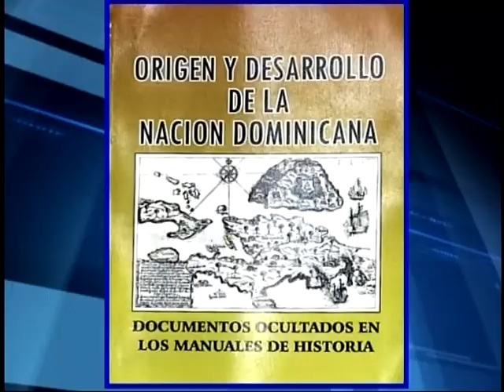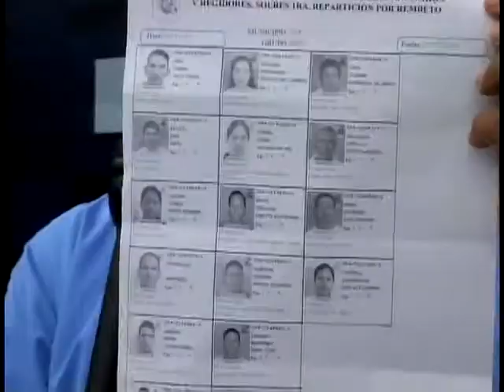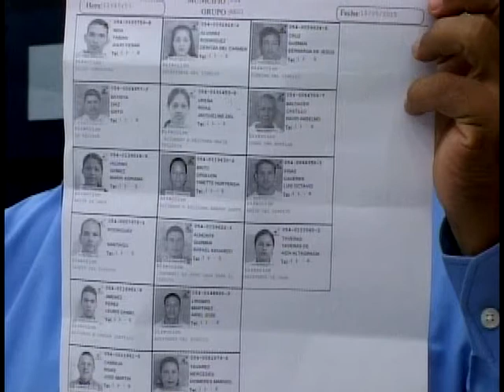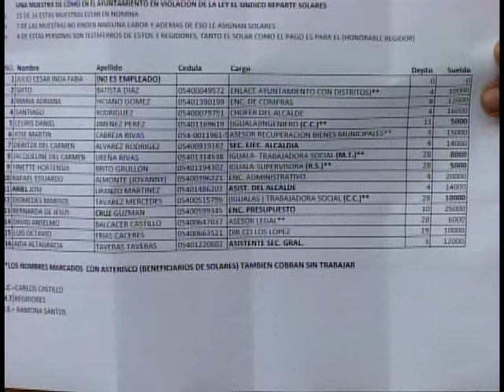EL DEDO SOBRE LA LLAGA, 15 DE MAYO 2015 PARTE 1